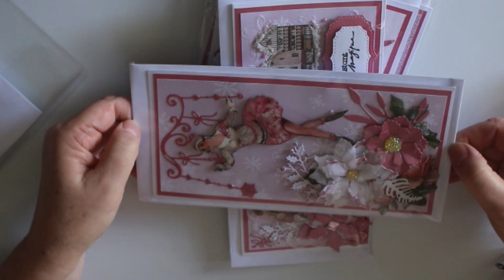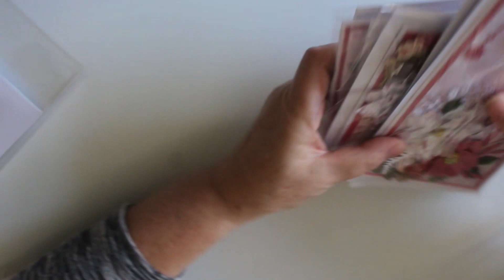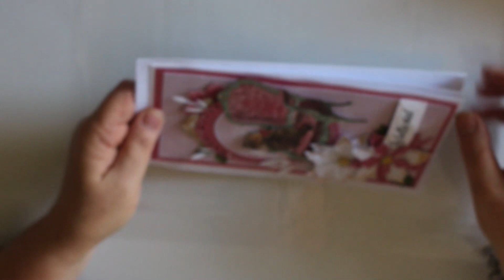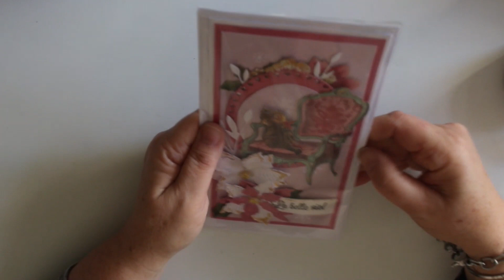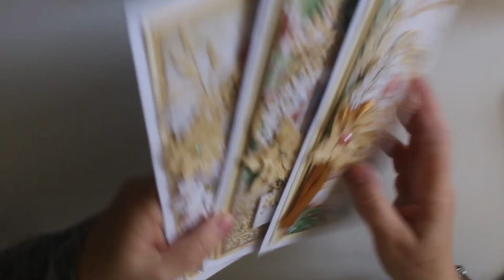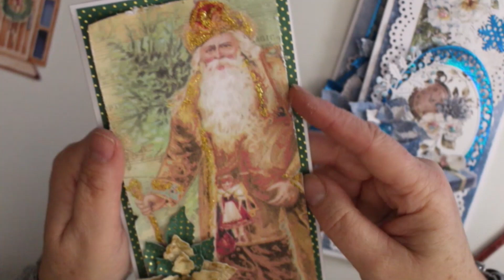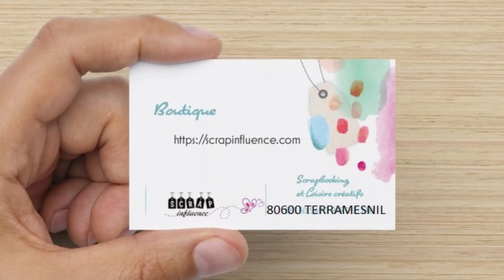Mes créations pour un marché de Noël carterie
Studio vlog marché de noel carterie